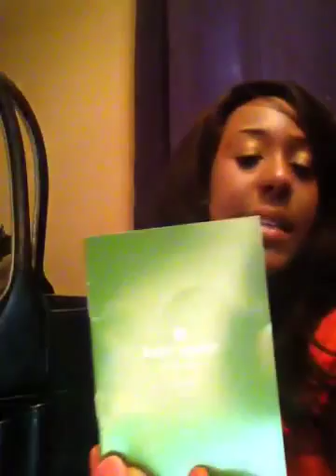Kate Spade Villabella Leather Quinn Bag Review + A What's in my bag video {open}